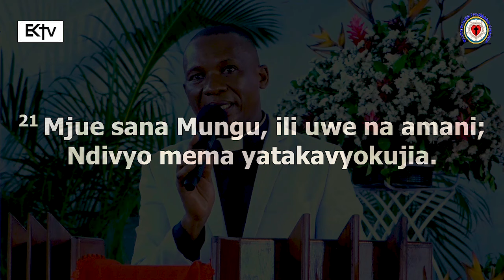Mjue Sana Mungu Ili Uwe Na Amani / Rev. Dr. Eliona Kimaro